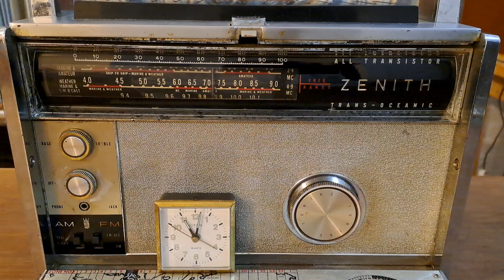PBS Xinjiang (Urumqi, China) - 7310 kHz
Reception of PBS Xinjiang (Urumqi, China) on 7310 kHz by CX2ABP in Jaureguiberry, Uruguay (GF25hf). May 10, 2024 at 2300 UTC.

Receiver: Zenith Royal 3000-1. Antenna: random wire with 9:1 balum.